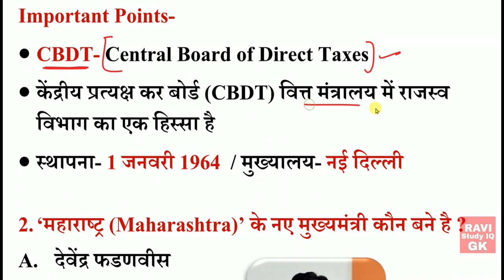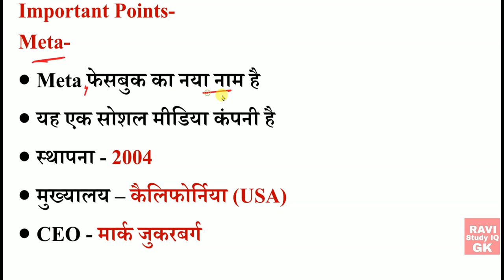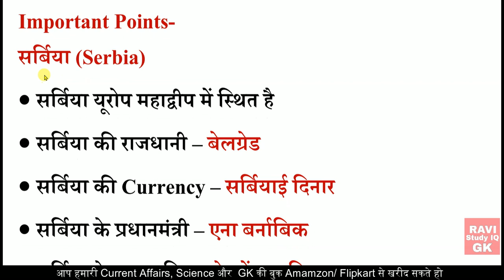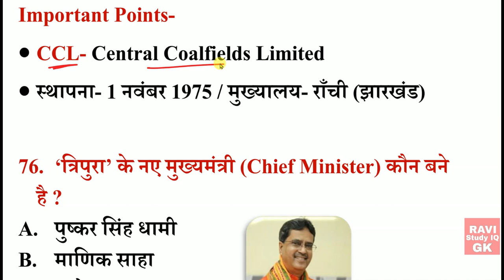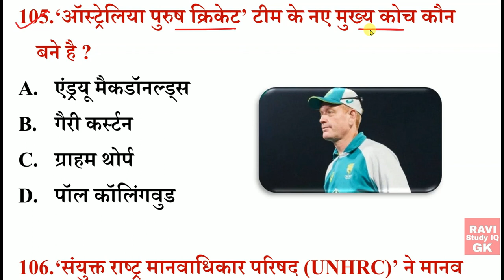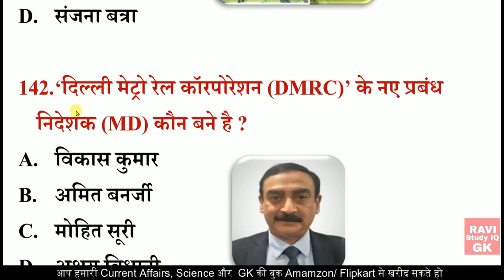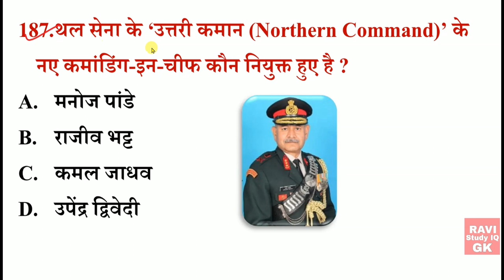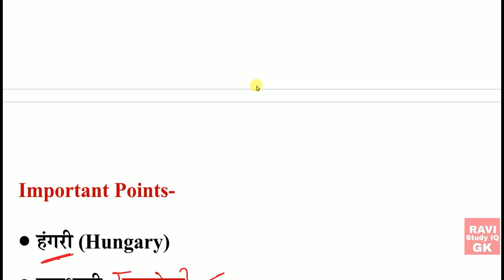महत्वपूर्ण नियुक्तियाँ 2022 | Important Appointments 2022 | vartman me kon | Current Affairs niyukti